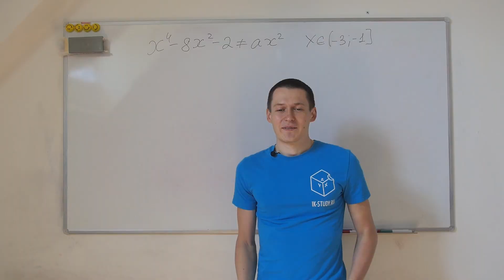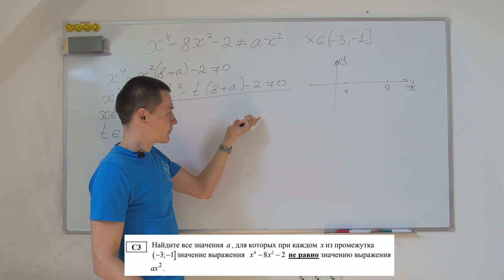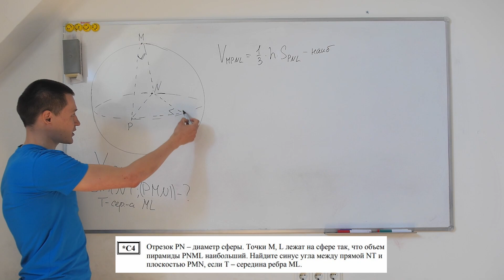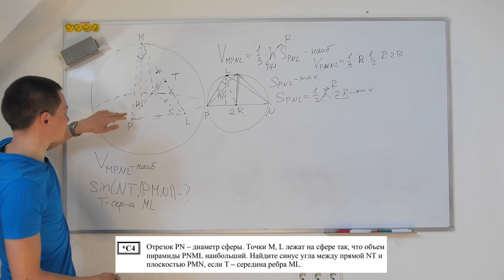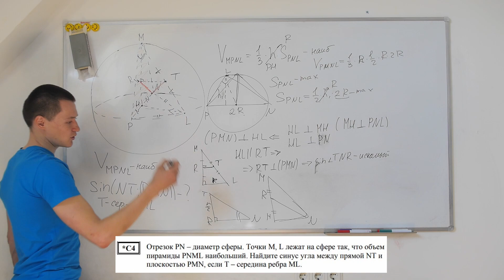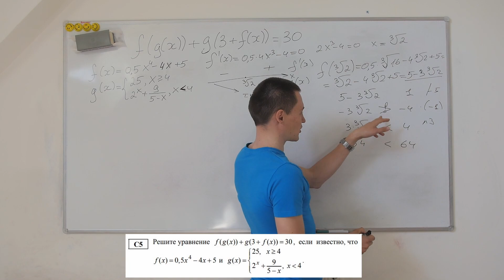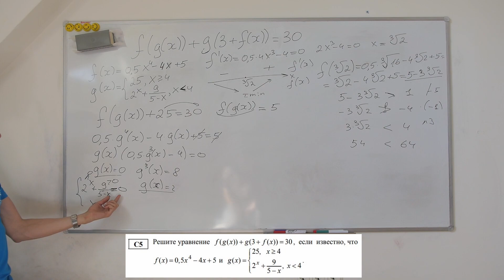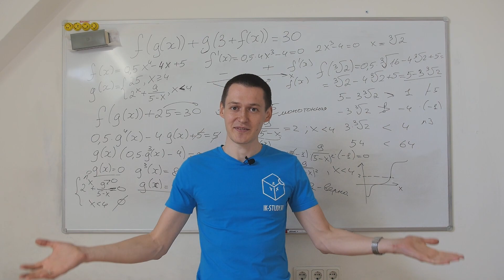Прародитель ЕГЭ по математике: 2008 год, с чего все начиналось. Часть III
В этом видео разберем самые сложные задачи из части С. ЕГЭ по математике 2008 года, первого обязательного ЕГЭ в России.

00:00 Вступление
0:38 С 3
8:38 С 4
21:38 С 5